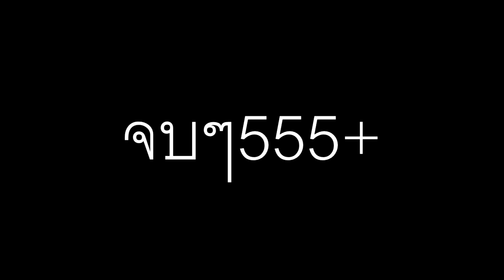cute moment ของ zaung1123 ep:1